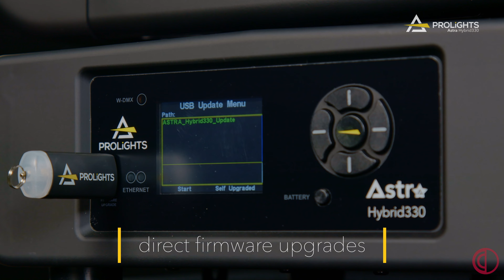Cabeza móvil LED Astra Hybrid 330 de Proligts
Esta cabeza móvil LED híbrida destaca por su sorprendente potencia en comparación con su tamaño compacto, brindando una amplia gama de impresionantes efectos visuales.

El sistema óptico del Astra Hybrid330 es excepcional, con un rango de haz de luz de 3.5° a 52° y una lente frontal de 140 mm que proporciona una luz intensa y un enfoque uniforme. Esto se traduce en una salida de luminosidad de 8,158 lúmenes a 3.5° y 11,684 lúmenes a 52°, superando la uniformidad de las luces de descarga de arco en su categoría.

En el núcleo de esta unidad se encuentra un LED blanco de alta potencia de 330W, con una temperatura de color correlacionada (CCT) de 7,000K. A una distancia de 5 metros, puede generar una intensidad de 97,996 lux a 3.5° y 1,566 lux a 52°. Además, la fuente de luz tiene una vida útil de más de 30,000 horas.

El sistema de color del Astra Hybrid330 incorpora tres ruedas de mezcla de colores CMY que se desvanecen gradualmente. También incluye una rueda de temperatura de color con opciones de 2,400 K y 3,200 K. Además, cuenta con 9 filtros dicroicos distribuidos en tres ruedas de colores independientes, así como filtros de color con alto índice de rendimiento cromático (CRI).

En cuanto a los efectos dinámicos, el Astra Hybrid330 cuenta con un dimmer de 16 bits para ajustes precisos de intensidad de luz. Incorpora una rueda de animación con rotación en ambos sentidos. Además, ofrece 8 gobos rotativos y 11 gobos fijos intercambiables e indexables. También incluye un generador de efectos FX con dos prismas superpuestos: un prisma circular de 8 facetas y un prisma lineal de 6 facetas, ambos con rotación bidireccional e indexación. Asimismo, se incluye un filtro frost lineal del 0 al 100% para suavizar y difuminar la luz.

El cuerpo del Astra Hybrid330 está fabricado en aluminio y cuenta con una cubierta de policarbonato altamente resistente. Puede moverse en el eje Pan en un rango de 540° y en el eje Tilt en un rango de 270°, con una resolución de 8/16 bits. En caso de un movimiento accidental, cuenta con un sistema de reposicionamiento automático.